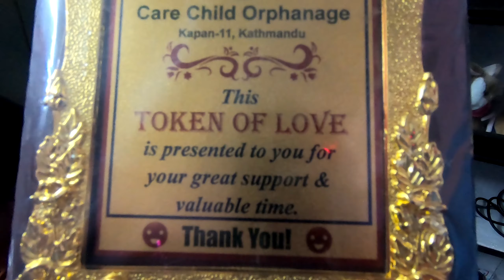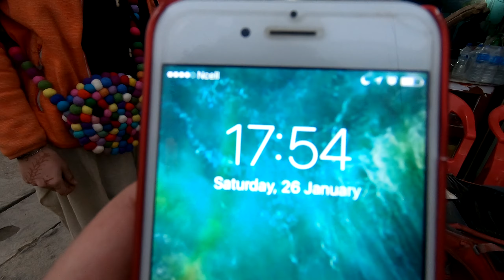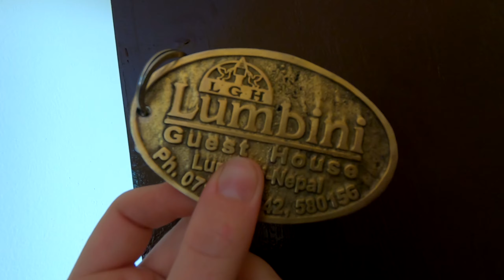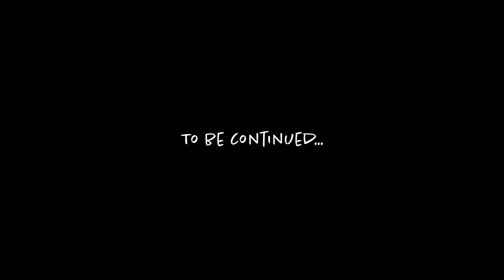NEPAL travel vlog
We are at the end of our big Nepali adventure!
Last evening in Kathmandu we spent with girls at an orphanage where we volunteered for 3 weeks!
Now we re going to Lumbini to see the place where Buddha was born and take a bus to India!